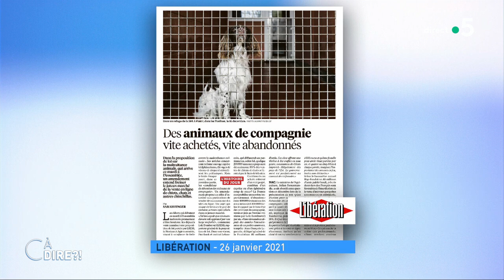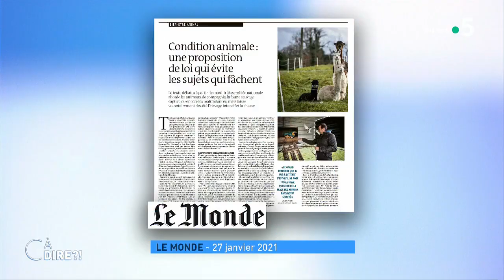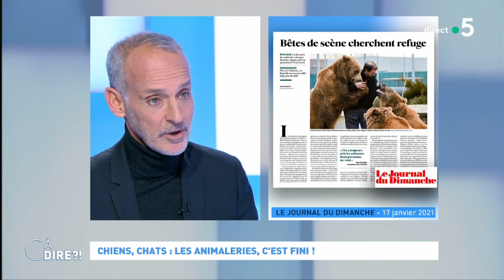Chiens, chats : les animaleries, c'est fini ! cadire 28.01.2021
Freiner le marché juteux de la vente en ligne de chiots et chats et fin de leur vente dans les animaleries... Ce sont les objectifs de la proposition de loi sur la maltraitance animale qui est débattue à l'Assemblée depuis mardi.
Quelles sont ses autres priorités ? Pourquoi laissent-elles de côté l'élevage intensif ou la chasse ?
 Loïc Dombreval, député LREM des Alpes-Maritimes, qui porte cette loi, sera sur notre plateau pour répondre à nos questions.

Fort du succès de C dans l'air, France 5 a choisi de renforcer son offre de décryptage et d'analyse de l'actualité au quotidien. Depuis septembre 2007, la chaîne a installé un nouveau rendez-vous, désormais piloté par Mélanie Taravant.
Chaque jour, elle interroge de manière incisive un invité choisi pour son point de vue sur l'actualité la plus chaude. Ce rendez-vous s'est installé pour devenir un lieu incontournable de l'entretien. Face au succès remporté, ce sont désormais 10 minutes que Mélanie Taravant consacre à ses invités, illustrant ses questions de références visuelles.